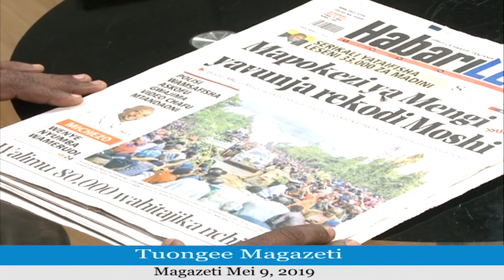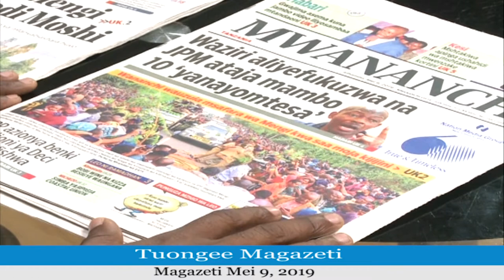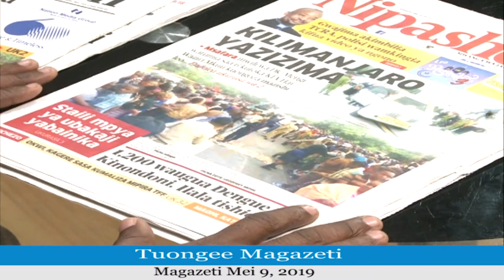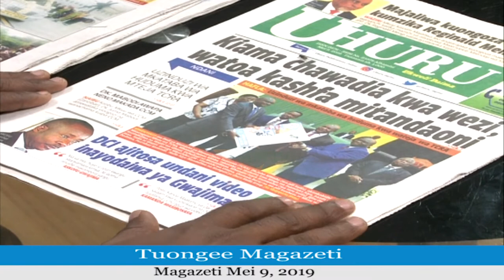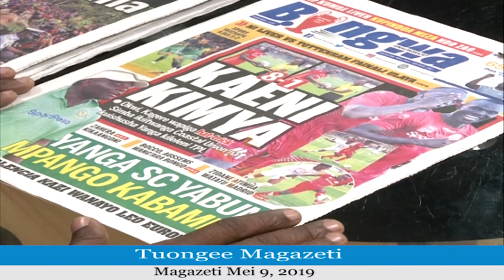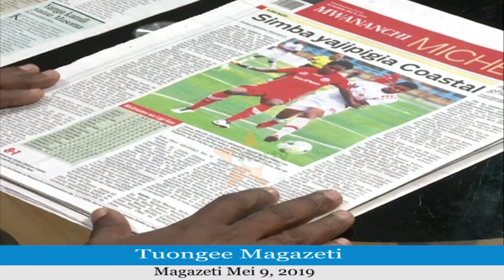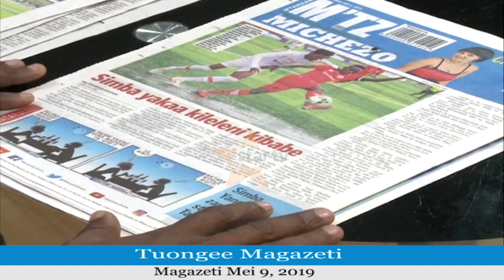Star TV Habari - Tuongee Magazeti Mei 9, 2019